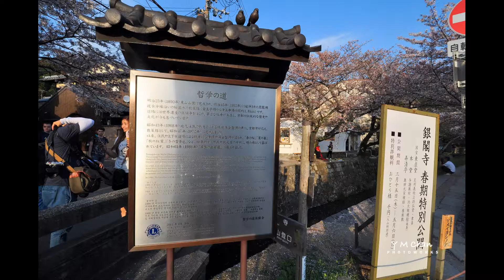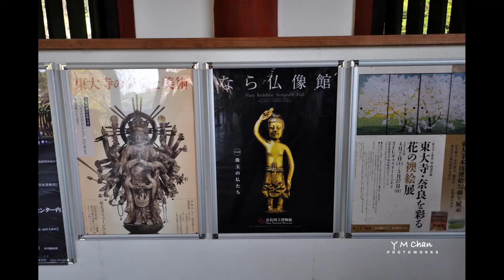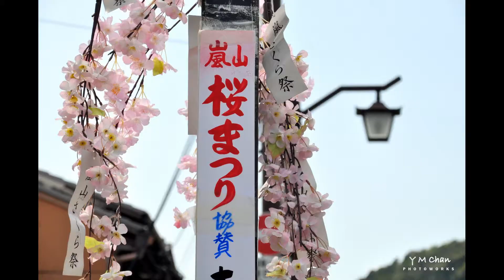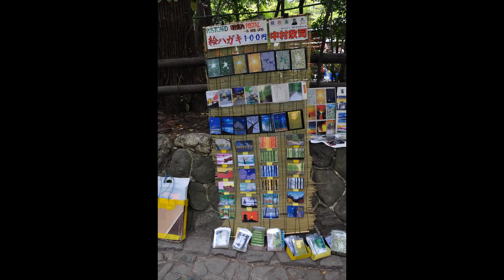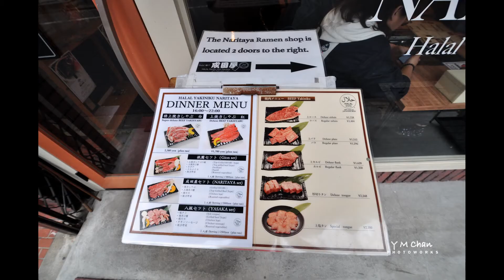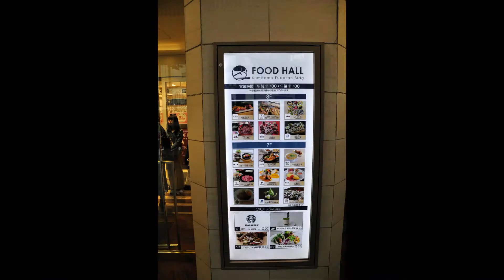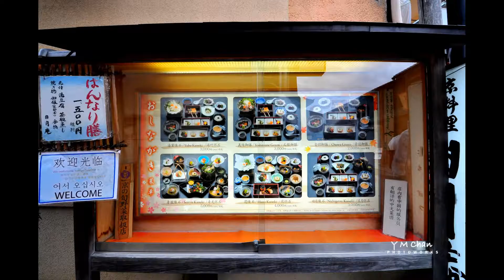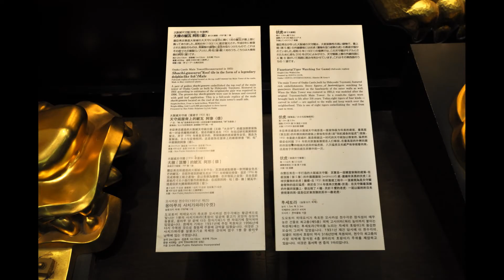Travel slideshows Kyoto Sakura 2018